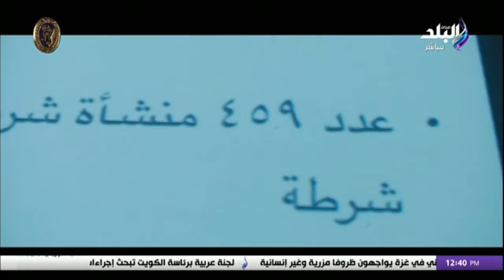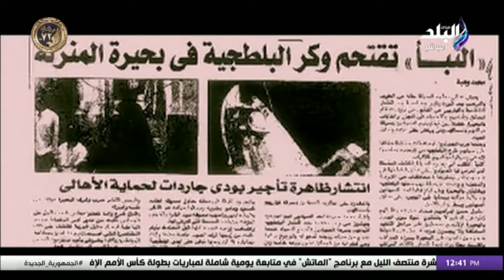الرئيس السيسي يشهد فيلمًا تسجيليًا عن دور الشرطة في حماية الوطن